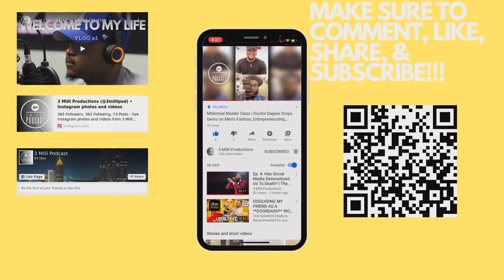Black Women In Tech: How to Become A Software Engineer ft. Kris Smith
THANK YOU for tuning in to the latest edition of our Millennial Master Class Series featuring TheBlackTechie , Kris Smith.⁣
My conversation with Kris was phenomenal.

Kris gave me her insight on Black Women in the tech space, Fortune 500 companies' reactions to the BlackLivesMatter Movement, the importance of black people tapping into our ingenuity and our genius, as well as her thoughts on the untapped potential of black women within entrepreneurship .⁣

Video/editing: @syddharris
Host: @mindofsolomon

Thank you all so much for your love and support from the bottom of our hearts.

We’re just getting started together and know that the best is yet to come‼️‼️